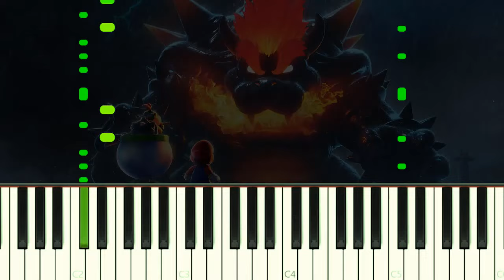BOWSER´S FURY - EASY Piano Tutorial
How to play Bowser´s Fury Theme Song on Piano!
Como tocar a música de Bowser´s Fury no Piano!